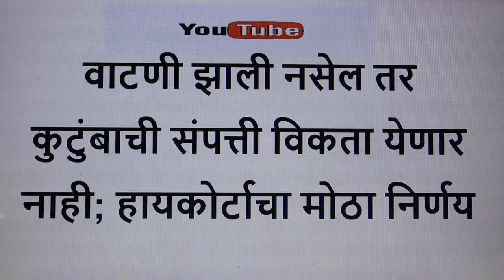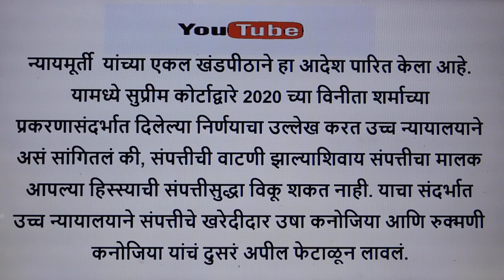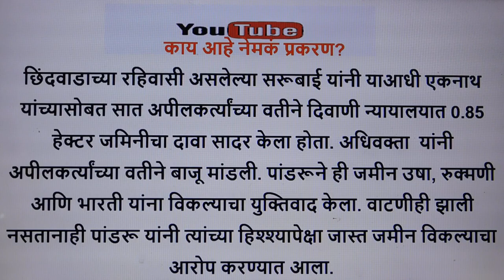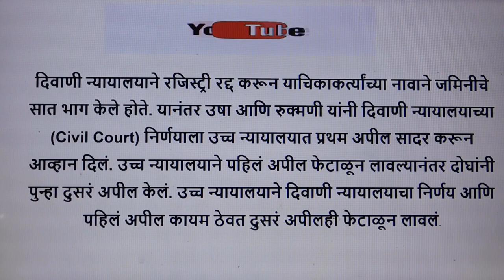कुटुंबाची संपत्ती वाटणी झाली नसेल तर विकता येणार नाही. /हायकोर्टाचा मोठा निर्णय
Hello friends welcome to KRK-Law & KNOWLEDGE.   this      Channel  where you will get legal  & general knowledge, This video is helpful for practicing lawyers , students of LL.B and an aspirants for judicial services examinations .  this video relates to   --वाटणी झाली नसेल तर कुटुंबाची संपत्ती विकता येणार नाही हायकोर्टाचा मोठा निर्णय
संयुक्त हिंदु कुटुंबाच्या अविभाजित संपत्तीची वाटणी करता येणार नाही/हायकोर्टाचा मोठा निर्णय,कुटुंबाची संपत्ती वाटणी झाली नसेल तर विकता येणार नाही.